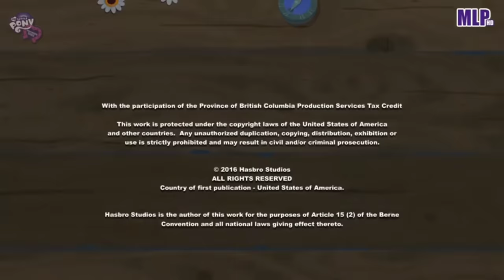Equestria girls, la leyenda del everfree // película completa español latino 😘